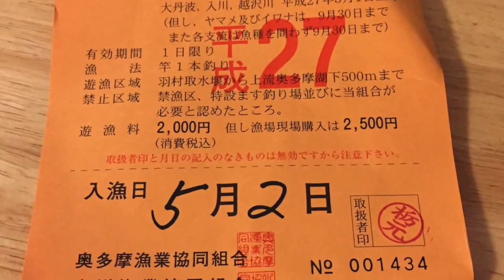TENKARA 奥多摩日原川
奥多摩の日原川でテンカラ釣りをしてきました。